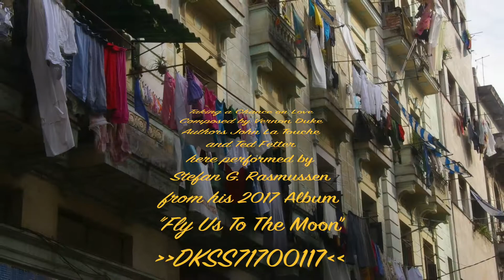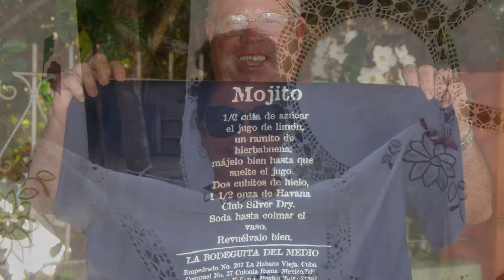Taking a Chance on Love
One of the numbers from my Album "Fly Us To The Moon..."
Released 23. Juli 2017
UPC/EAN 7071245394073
ISRC DKSS71700118